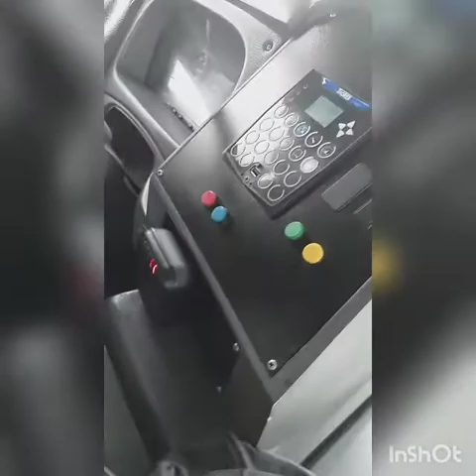A Bordo do carro 3903 da Viação Campo dos Ouros e Entrevista com Saulo Secio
Olá amigos venha deixar um comentário lá no trabalho e curtir compartilhar.